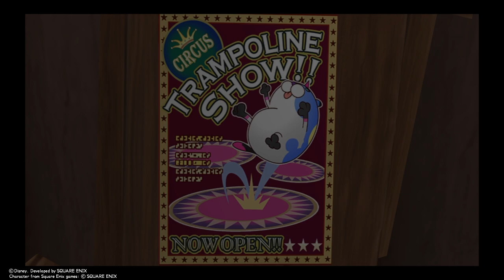Dream Drop Distance p5*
Kingdom Hearts 3D: Dream Drop Distance is an action role-playing video game developed and published by Square Enix for the Nintendo 3DS, revealed at E3 2010. The game is the seventh installment in the Kingdom Hearts series and was released in Japan on March 29, 2012.